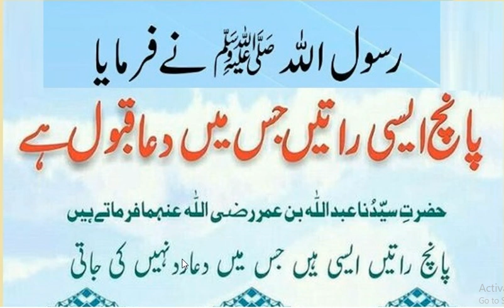5Ase Ratain jin main dua quabol hote hai | HAZRAT Muhammad saw nay farmya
5Ase Ratain jin main dua quabol hote hai | HAZRAT Muhammad saw nay farmya